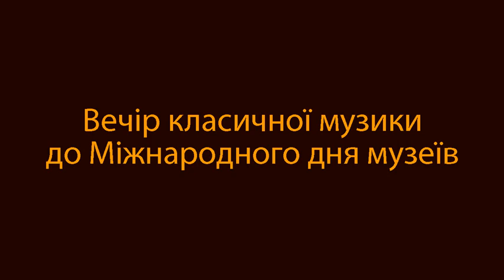Вечір класичної музики в Музеї Шолом-Алейхема до Міжнародного дня музеїв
18 травня у Музеї Шолом-Алейхема відбувся Вечір класичної музики до Міжнародного дня музеїв.
Виконавці:
Ольга Михайлюк (скрипка) – лауреат міжнародного конкурсу, артистка Національного академічного симфонічного оркестру України
Дар'я Зінова – лауреат міжнародних конкурсів
Ігор Рябов (фортепіано) – лауреат міжнародних конкурсів
Олена Сікалова (фортепіано) - лауреат міжнародних конкурсів
У програмі були твори Вольфганга Амадея Моцарта, Йоганнеса Брамса, Фридерика Шопена, Василя Барвінського, Левка Ревуцького, Дж. Вільямса та ін.